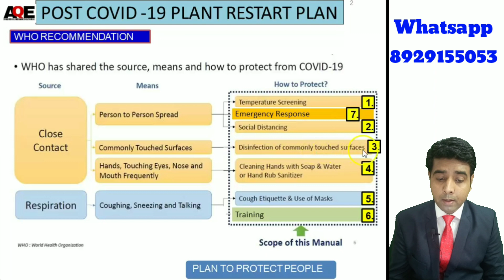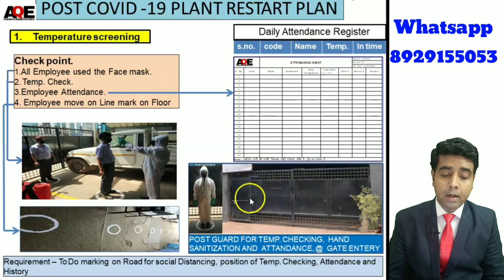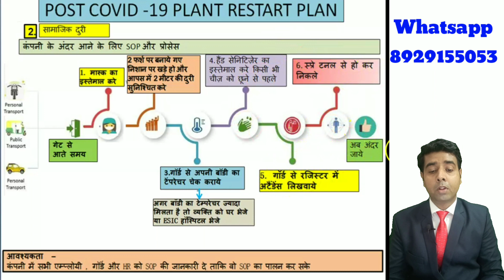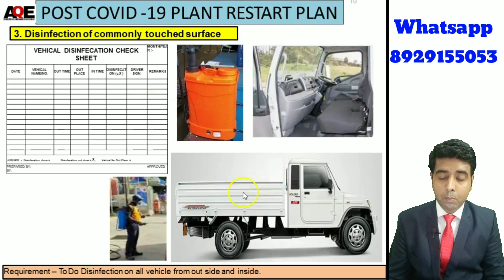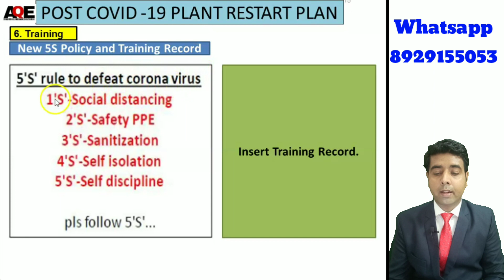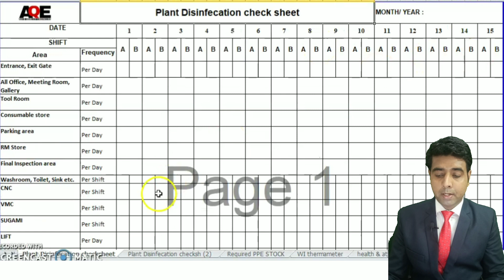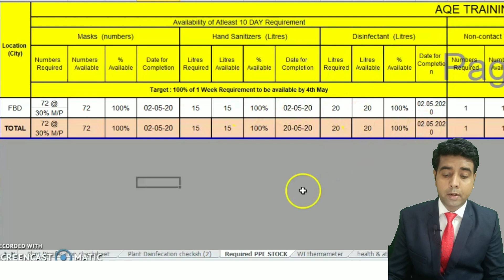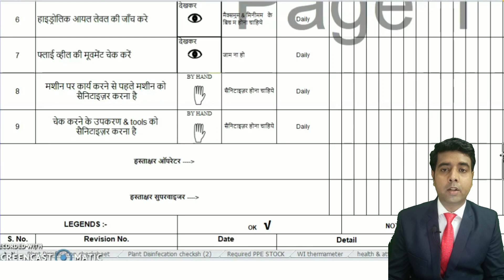Covid 19 Restart plan